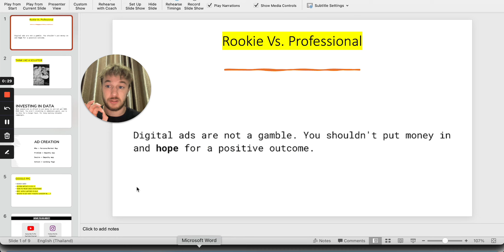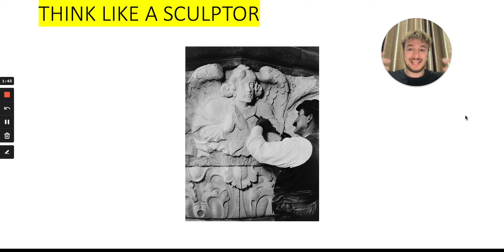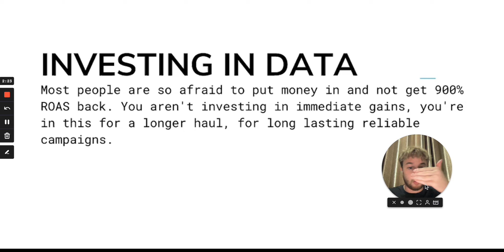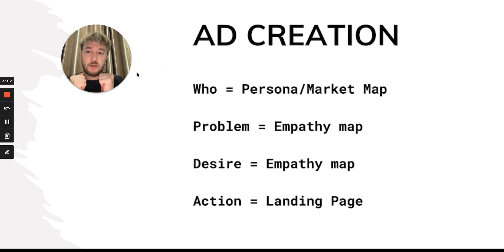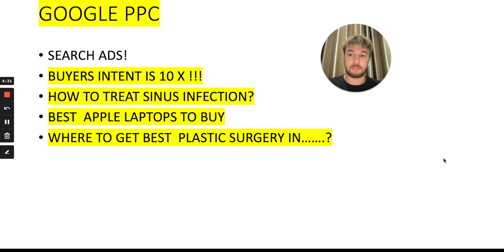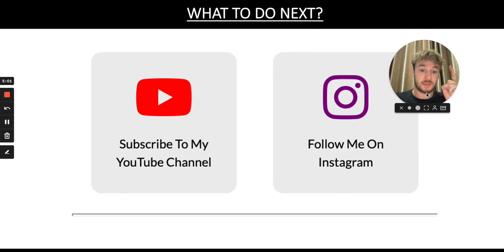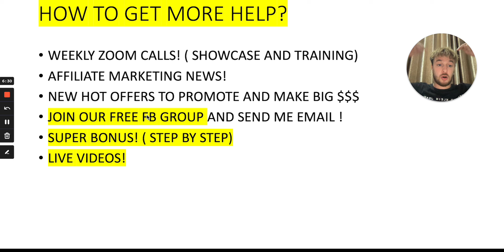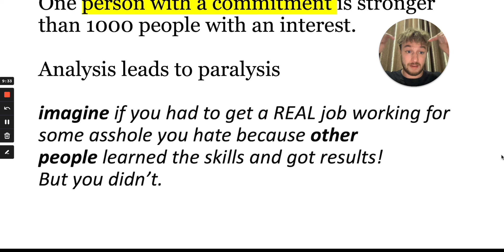How to Make $1000 a Day with Google Ads and Affiliate Marketing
Are you tired of struggling to make money online? If so, it's time to discover the power of affiliate marketing and Google Ads. In this video, we'll show you how to use these two tools to make up to $1000 a day from the comfort of your own home. We'll cover the basics of affiliate marketing, including how to find the right products to promote, how to set up your affiliate links, and how to optimize your website or landing page for conversions. Then, we'll show you how to create a Google Ads campaign that targets the right audience and drives traffic to your offers. With our step-by-step guidance, you'll be well on your way to affiliate marketing mastery and the potential to earn a significant income online. So, whether you're a seasoned affiliate marketer or just getting started, be sure to tune in and learn how to make $1000 a day with Google Ads and affiliate marketing!